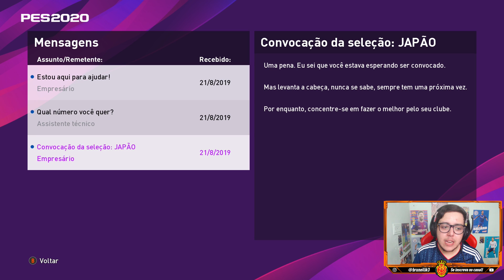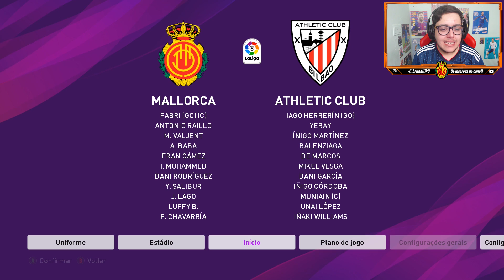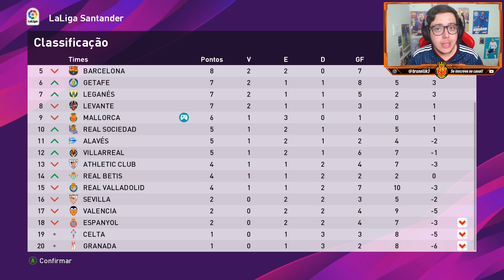NASCE UMA NOVA LENDA NO FUTEBOL !!! - PES 2020 | Rumo Ao Estrelato #01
Após encerrar sua carreira, Brunelli seguiu na Espanha se casou e teve um filho, ele se chama Luffy Brunelli e hoje eu vou te contar a história de como ele se tornará uma nova lenda do futebol.

Falando que veio pelo BRUNELLI, personalização GRATUITA!

NASCE UMA NOVA LENDA NO FUTEBOL !!! - PES 2020 | Rumo Ao Estrelato - Ep. 01 | Mallorca

Rumo Ao Estrelato - Brunelli - PES 2020 - Mallorca.